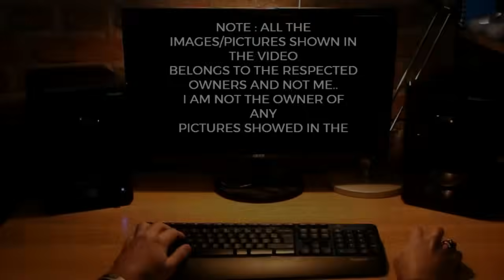TOP Defence Updates | Tejas to 220 INSANE Growth! | Gambit-2 Eyes Tejas AMCA | Turbojet Breakthrough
TOP Defence Updates | Tejas to 220 INSANE Growth! | Gambit-2 Eyes Tejas AMCA | Turbojet Breakthrough  @YourKnowledgeShow665

🔴 YKS NEWS TODAY:

0:00 Intro

1. Combat Lessons Power Major S-400 Upgrade for India
2. DRDO Targets Indigenous Marine AC — Ending a Silent Naval Vulnerability
3. DRDO Pushes HELINA Surge: Private Industry Called In
4. IAF Locks In Meteor Edge for BVR Air Dominance
5. SAKSHAM: Army’s New Digital Shield Against Drone Warfare
6. Agni-5’s Reach Outclasses Bangladesh’s Eurofighter Ambitions, Say Analysts
7. Certification Delays Ground HAL’s Export Ambitions
8. Vayuvya’s Micro Turbojet Signals India’s Leap in Indigenous Propulsion
9. SpaDeX Success Puts ISRO on JAXA’s Space Robotics Radar
10. After MQ-9B, General Atomics Pitches Gambit-2 Loyal Wingman for IAF
11. From Survival to Scale: Tejas Becomes a ₹1.19 Lakh Crore Fighter Success